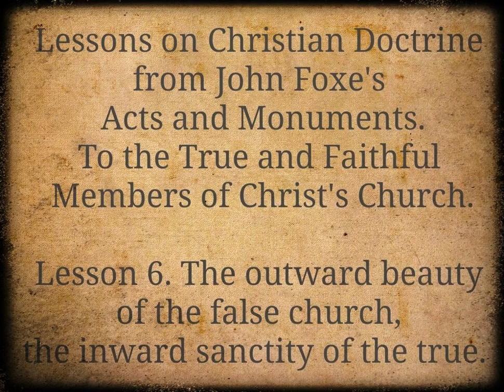The Outward Beauty of the False Church, the Inward Sanctity of the True.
Intro.
• What is a Martyr?
(giving witness to sound doctrine unto death)
• Martyrdom and Faith.
(believe the word of God)
• Martyrdom and Hope.
(the resurrection and the kingdom of glory)
• Martyrdom and Love.
(the motive of the Christian and our willingness to part from this world to be with Christ)
• Martyrdom and Mortification.
(the life of the Christian consists in putting off the sins of the flesh, so the death of the Christian is culmination)
• Martyrdom and a good report.
(if we die in obscurity accursed from the world, we are brought into our heavenly rest and the church is encouraged by our testimony or witness)

To the True and Faithful Members of Christ's Church.
Lesson 6. The outward beauty of the false church, the inward sanctity of the true.

Now forasmuch as the true church of God goes not lightly alone, but is accompanied with some other church or chapel of the devil to deface and malign the same, necessary it is therefore the difference between them to be seen, and the descent of the right church to be described from the apostles’ time. Which hitherto in most part of histories has been lacking, partly for fear that men durst not, partly for ignorance that men could not discern rightly between the one and the other. Who beholding the Church of Rome to be so visible and glorious in the eyes of the world, so shining in outward beauty, to bear such a port, to carry such a train and multitude, and to stand in such high authority, supposed the same to be only the right Catholic mother. The other, because it was not so visibly known in the world, they thought therefore it could not be the true church of Christ. Wherein they were far deceived. For although the right church of God be not so invisible in the world, that none can see it, yet neither is it so visible again that every worldly eye may perceive it. For like as is the nature of truth, so is the proper condition of the true church, that commonly none sees it, but such only, as be the members and partakers thereof. And therefore they which require that God’s holy church should be evident and visible to the whole world seem to define the great synagogue of the world rather than the true spiritual church of God.
In Christ’s time, who would have thought but the congregations and councils of the Pharisees had been the right church: and yet had Christ another church in earth besides that, which albeit it was not so manifest in the sight of the world, yet was it the only true church in the sight of God. Of this church meant Christ speaking of the temple, which he would raise again the third day. And yet after that the Lord was risen, he showed not himself to the world, but only to his elect which were but few. The same church after that increased and multiplied mightily among the Jews, yet had not the Jews eyes to see God’s church, but did persecute it till at length all their whole nation was destroyed.
1. The nature of true faith to oppose the works of the devil.
2. Faith is of God and not of this world.
3. Faith is unifying.
4. Faith separates from ungodliness.
5. Only those who are of the church can rightly identify the church.
6. Nor can outsiders identify themselves as hypocrites.
7. It is impossible for deceit to uncover itself.
8. Faith therefore is a miracle.
9. Praise to God for the same.
10. A life of good works pleasing to Him.
Conclusion.
Closing Prayer.